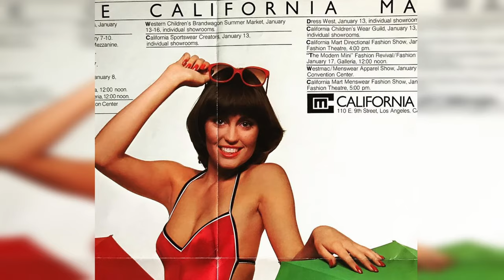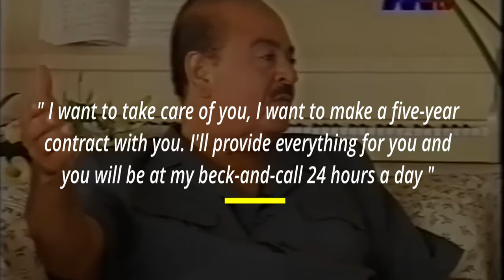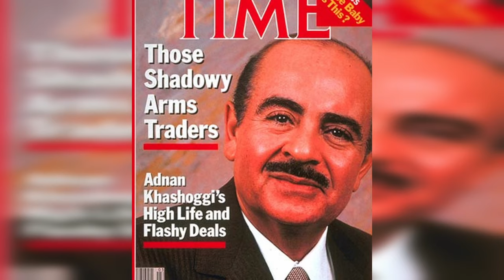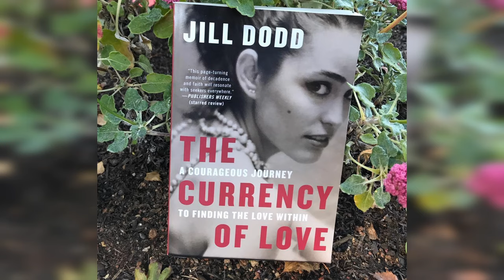How A Beautiful Model Fell In Love With An Arab Billionaire And Became One Of His "Pleasure Wives"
In the early 1980s, Jill Dodd was a young and successful model. At the age of 20, her career was flourishing. One day, she met the Saudi billionaire Adnan Khashoggi and immediately fell in love with him. Adnan was considered the richest person in the world at that time. He was already married and had many mistresses, whom he called 'pleasure wives.' Despite this, Jill agreed to be one of them. However, when she discovered who he really was, she only wanted to escape. What truths did she learn about him? How has her life been since they broke up, and where is she now?